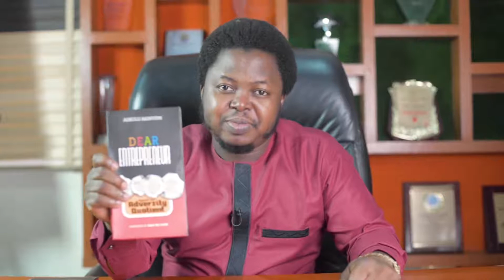Dear Entrepreneur, Upgrade Your Adversity Quotient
A book for every entrepreneur